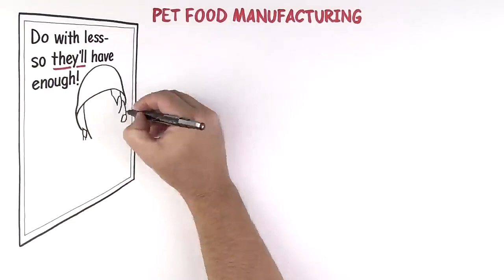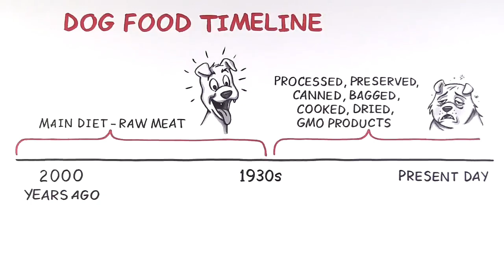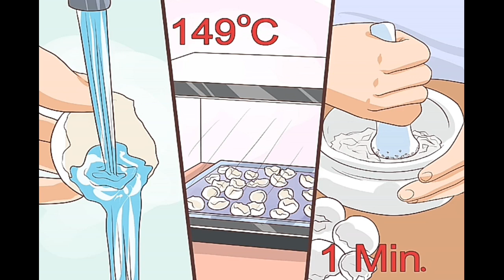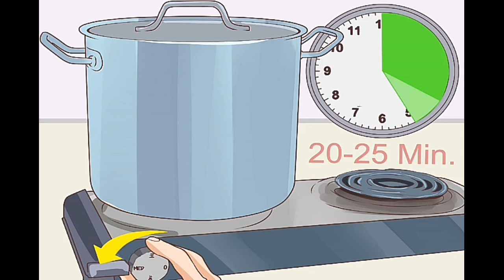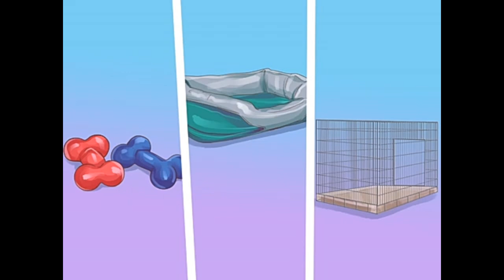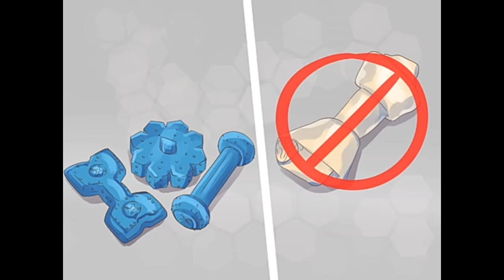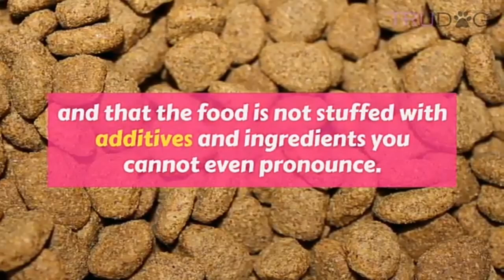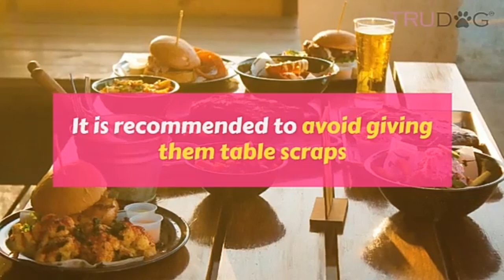RIGHT FOODS TO FEED OUR PETS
In this video we are going to learn the right way how to prepare food for our beloved pets.This is very informative.